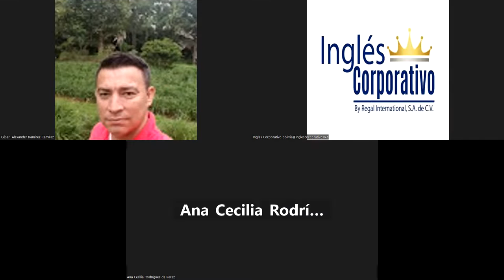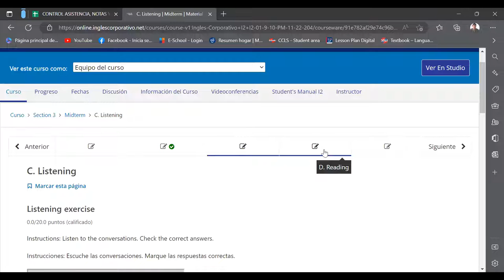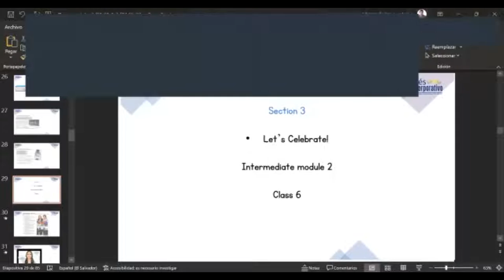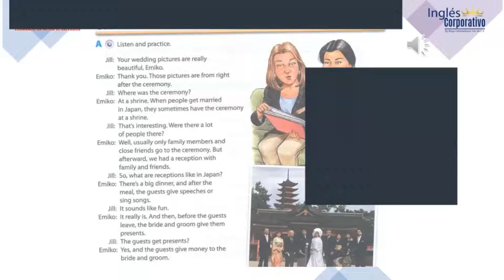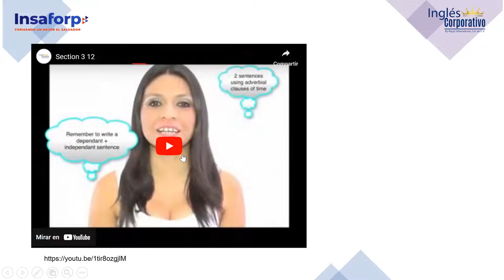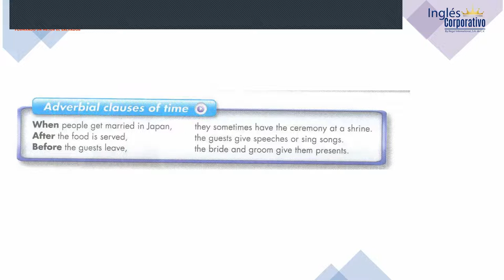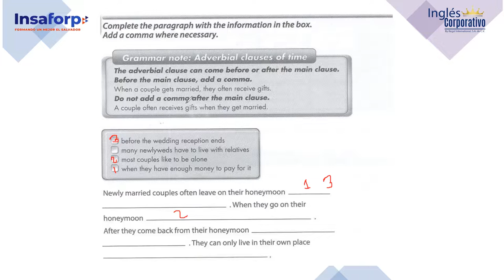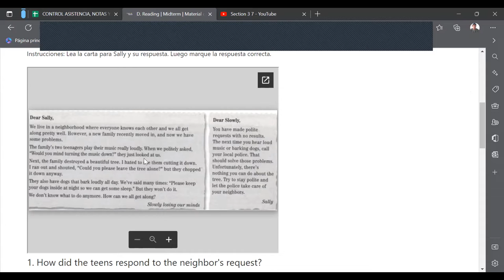Inglés Corporativo-22-11-2022-Relative clauses of time